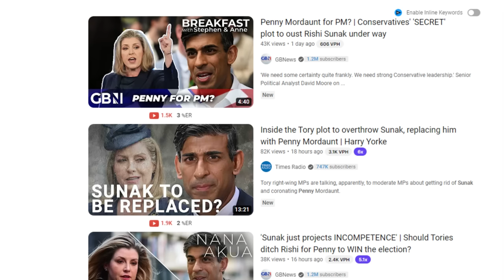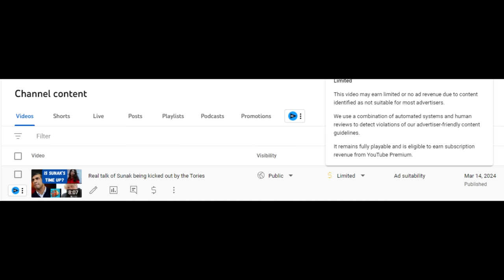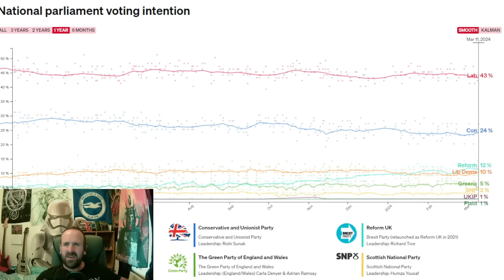Penny Mordaunt to take over from Rishi Sunak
Today i talk about the Times and GBNews reporting on Penny Mordaunt taking over the tory party leadership and kicking out Rishi Sunak